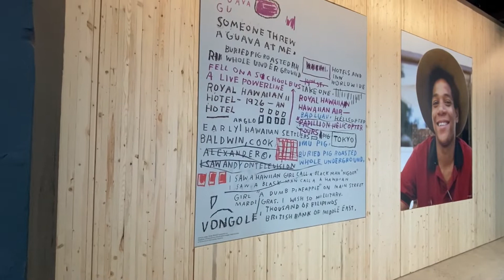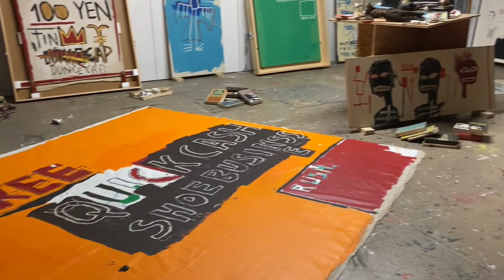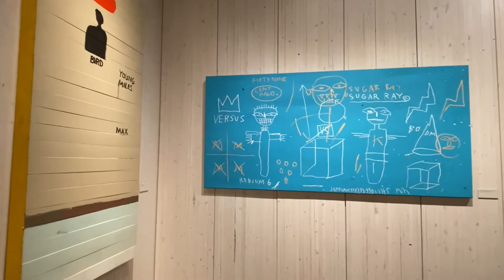Jean-Michel Basquiat: King Pleasure exhibit - Starlight Leigh Building/NYC 2022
From the Estate of Jean-Michel Basquiat, this exhibit - curated by his family - includes never-before-seen drawings, paintings, studio re-creations, and more.